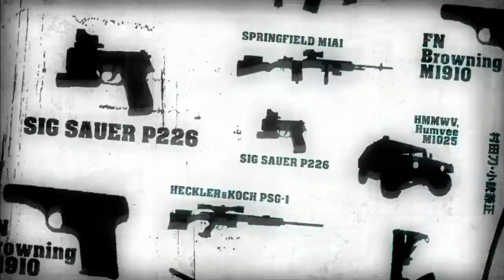Bocchi The Rock x High School of the Dead OP Crossover